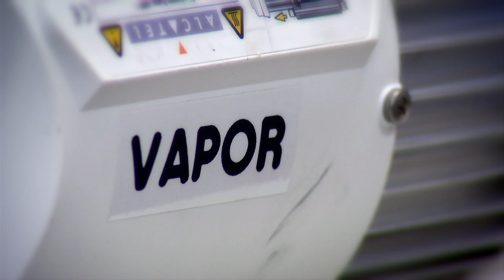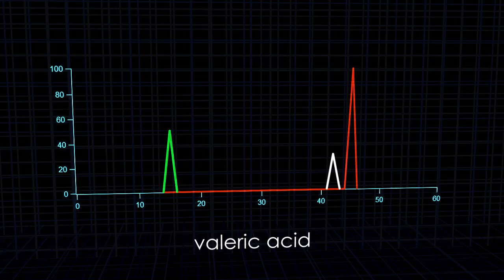NASA | Inside Astrobiology: Inge ten Kate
Inge ten Kate talks about the origin of life, the VAPOR instrument, and the unique opportunity to be both a scientist AND an engineer.